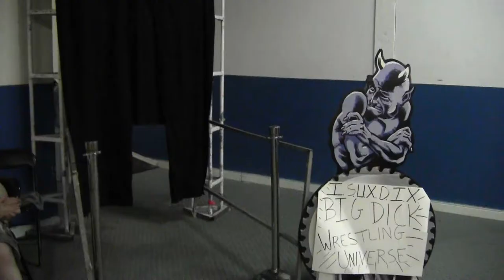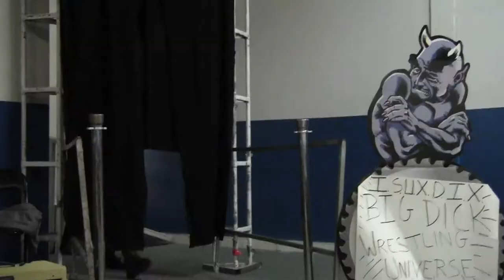ISUXDIX Show 205: "Big Dick Wrestling Universe Day 2 Part 2", aired 10/8/12